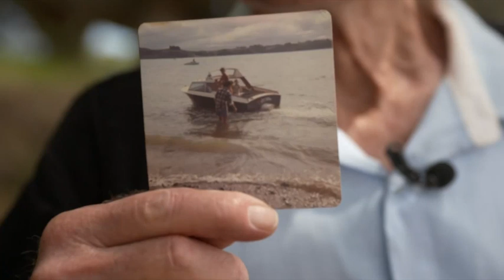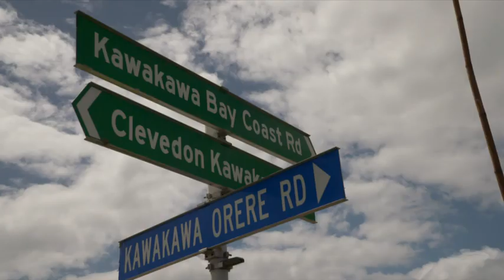Decades-old mystery: Seven Sharp seeks owner of ring lost about 45 years ago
The gold band with an inscription was found in Kawakawa Bay decades ago, but no owner has ever come forward.